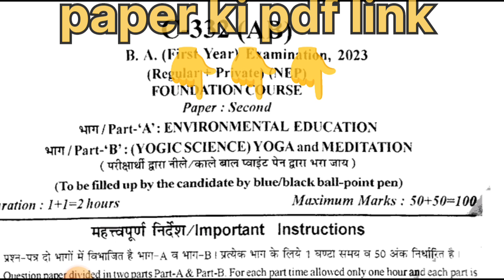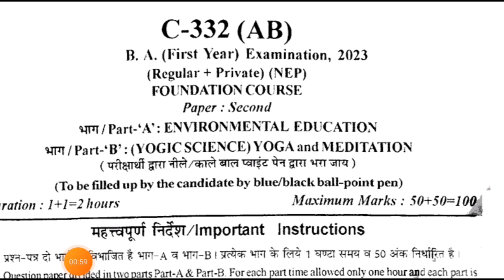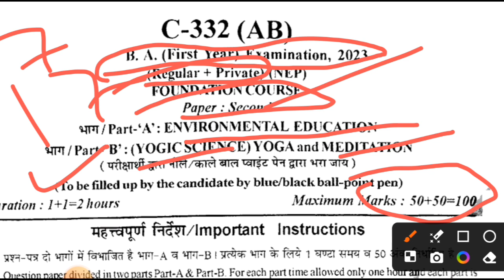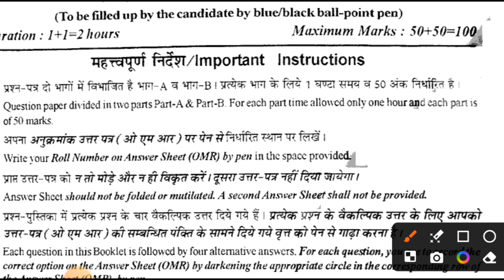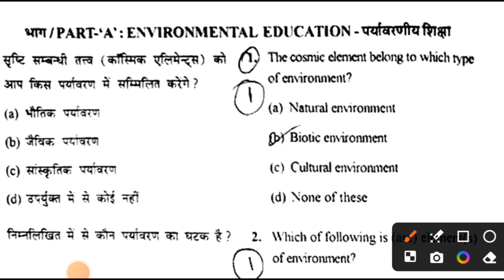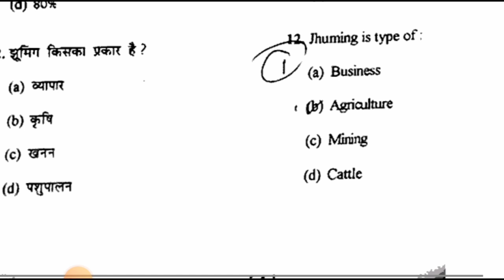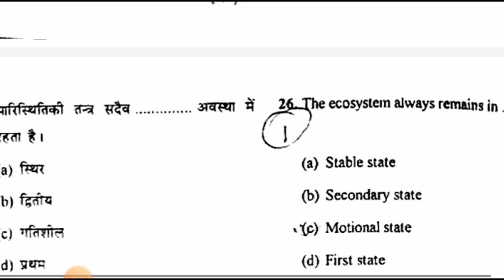Ba. first year Environment education and yoga meditation paper full details video and ipm questions